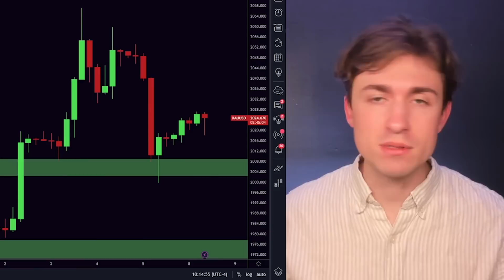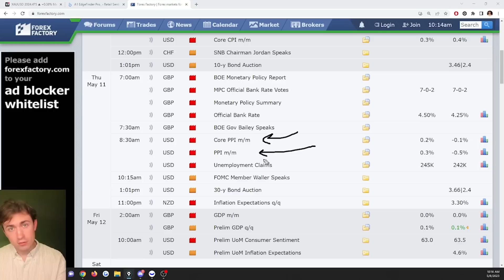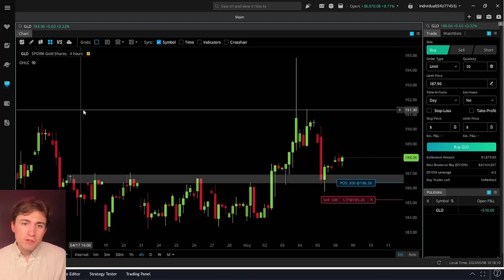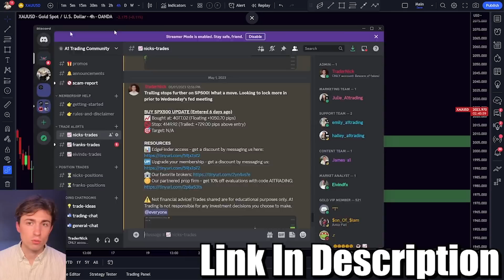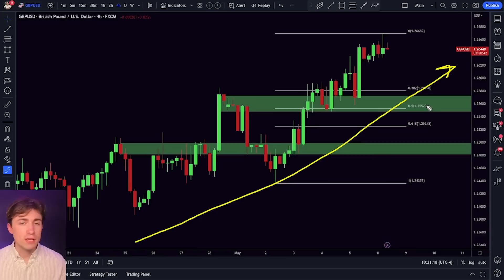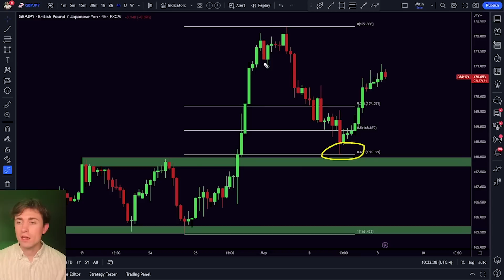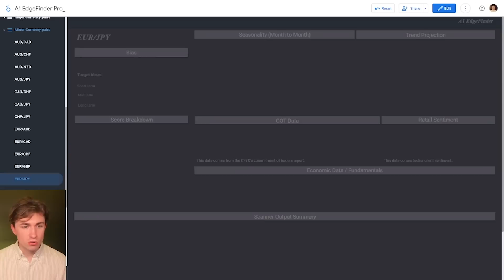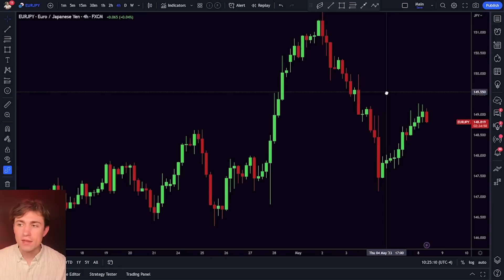CPI Will ROCK the Markets... (My Setups)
//BROKER RECOMMENDATIONS

0:00 - What I'm Watching
0:18 - CPI Incoming
0:52 - Other News
1:32 - XAU/USD
4:12 - GBP/USD
4:38 - Inflation Data
5:24 - GBP/USD continued
5:58 - Retail Sentiment
6:13 - GBP/USD continued
6:29 - Enter Our Bitcoin Giveaway!
7:29 - GBP/JPY
7:48 - Watchlist
8:30 - EUR/JPY